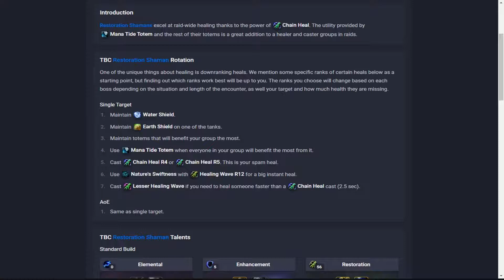TBC Restoration Shaman Rotation,Talents,Best Consumables,Best Races,Best Professions